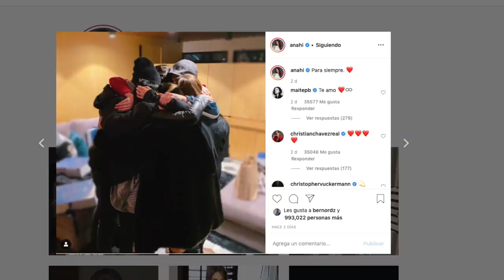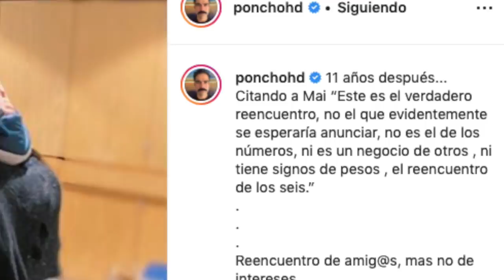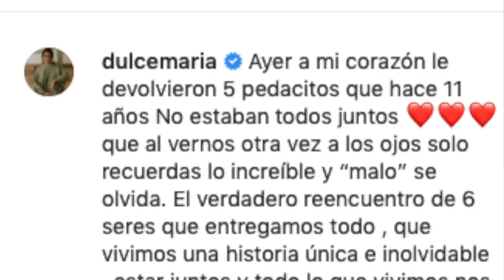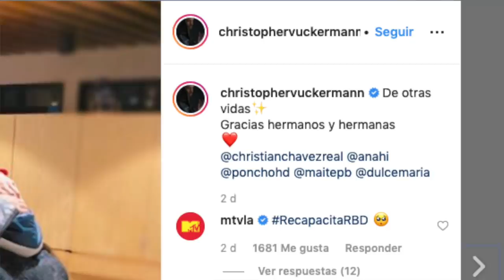FAMOSO ENGAÑO A SU ESPOSA Y TIENE UN HIJO!!